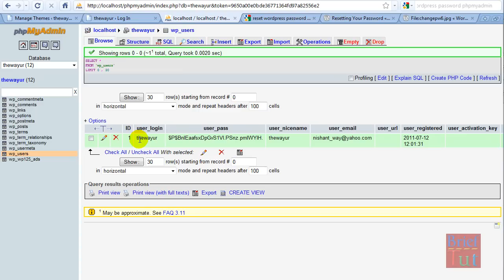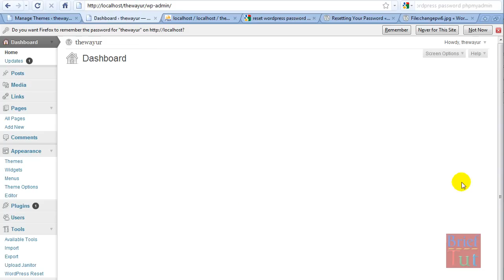Change wordpress Admin/User password by phpMyAdmin or SQL Querry